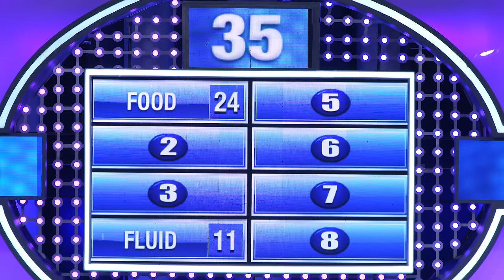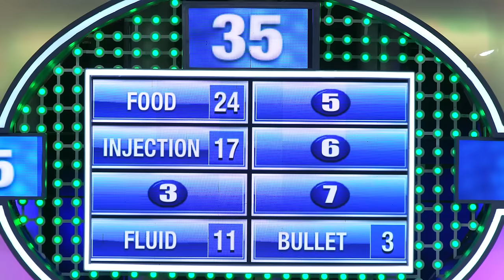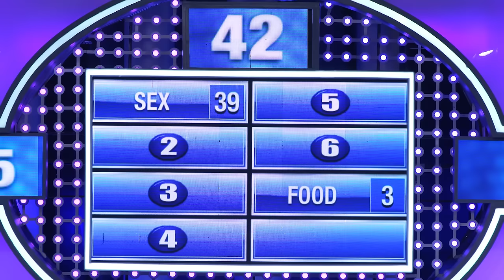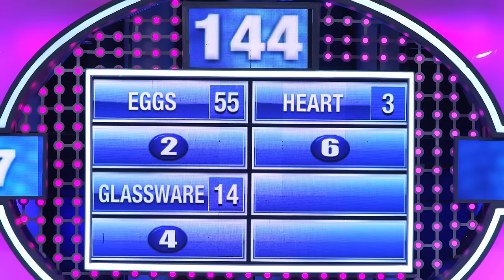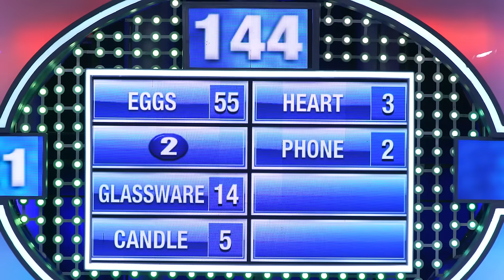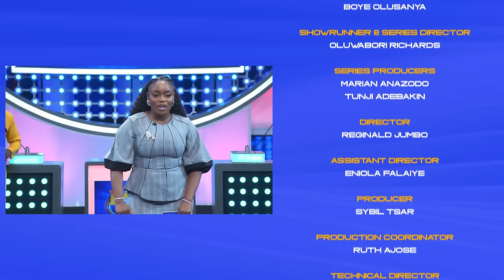Wow! So people pretend to enjoy sex - Family Feud Nigeria (Full Episodes)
AKOWE vs VASTLY on Family Feud Nigeria

Who takes it home between the Akowe Family and the  Vastly Family.

Play on Mobile Text DFF to 205 on MTN to get daily survey questions with options via SMS

Media partner: 88.5 UFM
Powered by: Ultima Studios